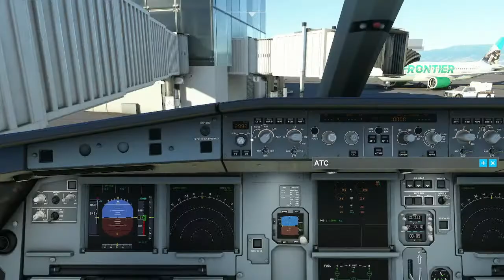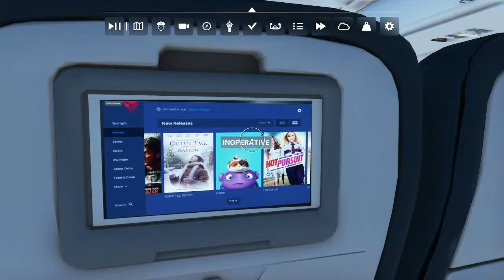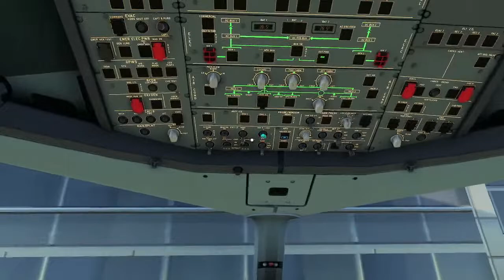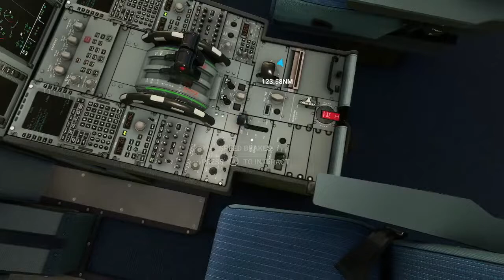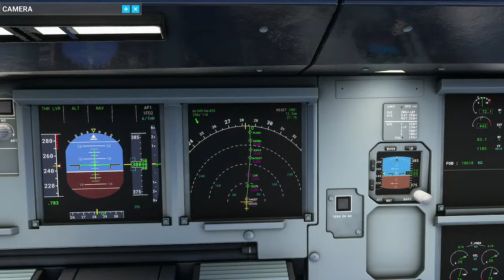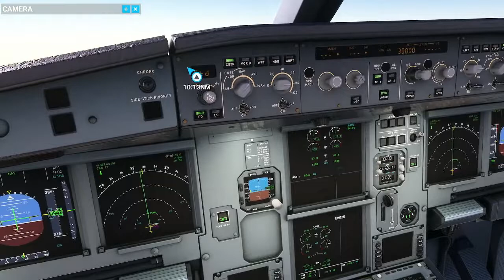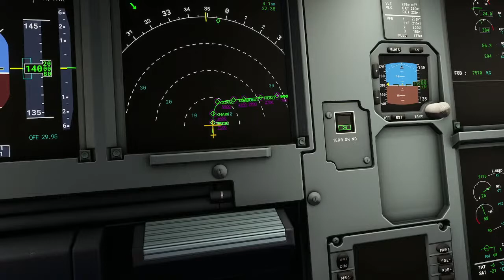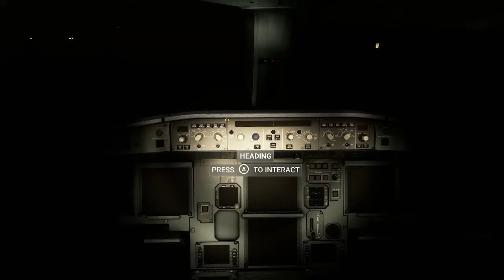[MSFS 2020] KSLC--KLAS/ Delta 304/ A321neo/ Xbox Series X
‘Track Title’ by ‘Artist Name’  Damtaro - Nothing [FTUM Release]